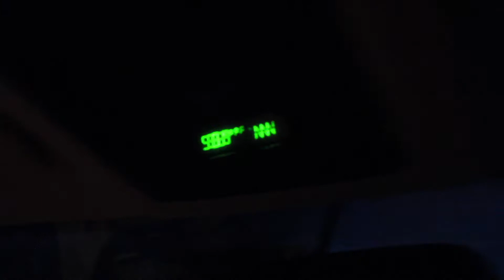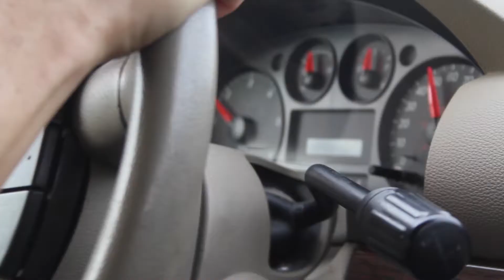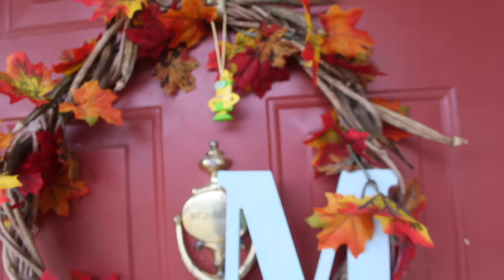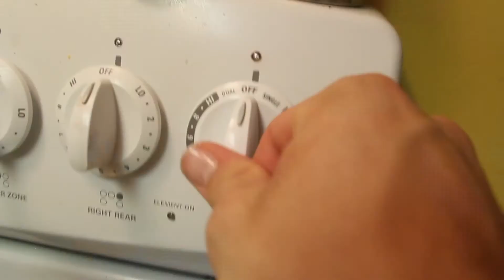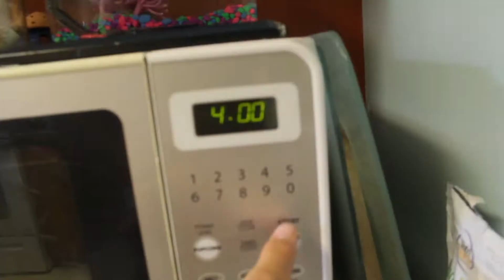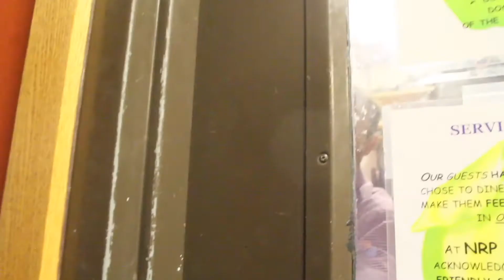We Miss Johnna!